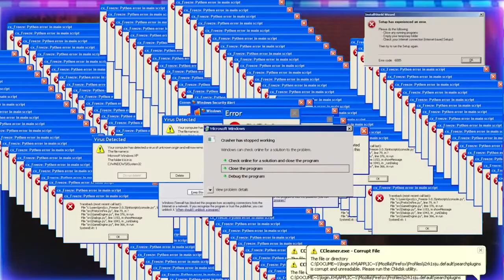WHAT?! You've never seen a HighItsKy montage?! PSHHH you know it's fun, right? - February 2021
February; a month filled with memes, great viewers, fun games, a year anniversary, a cheesy Valentine's day event, and debates on whether bread is pasta (which it ISN'T)!

I've been streaming for over a year now, and have loved every second. You guys make streaming full-time possible and fun. You guys are appreciated and so loved. Here's to the many more dumb debates and basement jokes!

BIG shout out to:

Big thanks to Bullwinkle06 for making this video.

AND ThisLettuce who is the best gosh darn artist and thumbnail creator on this side of the Mississippi (I may have threatened I turn him into a salad if he doesn't agree to it, but we'll just ignore that... ;) GO WATCH HIM DO ART STUFF @

Want some cheap pc games? Thanks to fanatical games, it gives you the opportunity to buy games for a HECKA price! Want to support me?